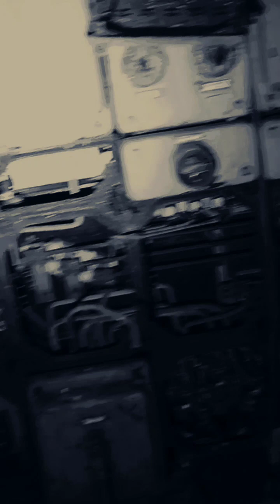lost places Geflügelmetzgerei Schlachthof Lübbenau von Sgt spiderkill abandoned slaughterhouse